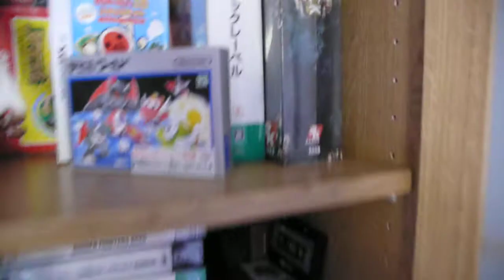Video game collection + IKEA PAX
My IKEA cupboard, used to store some of my video-game collection (I've mainly put the classic games in there). Very convenient with its huge sliding drawers (100x60x16cm). The plastic one at the bottom is used for loose cables, joypads, Av connectors and such. This cupboard is a huge space saver, and a nice way to store games away from light & dust! It's also very discreet way to store games in the house, avoiding all the walls from one's room to be filled with shelves full of games only.